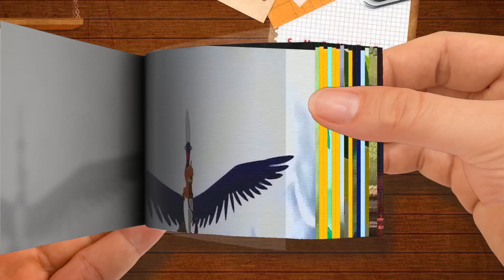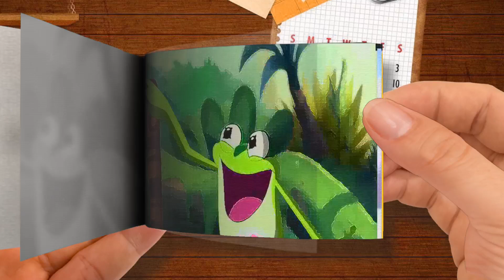Flipbook KOATI Official Trailer 2021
🌈 Moon Cartoon FlipBook
Thanks! 💖💖💖💖💖